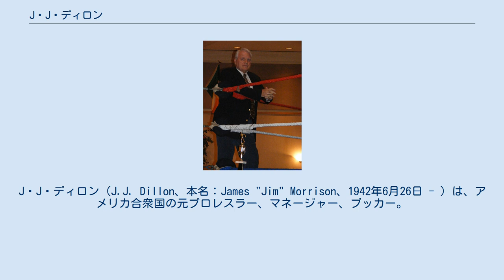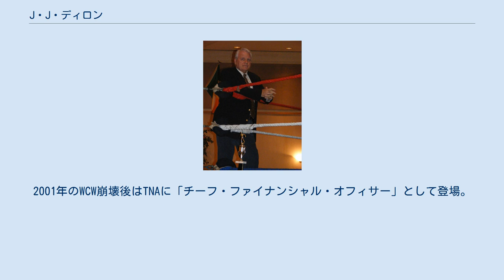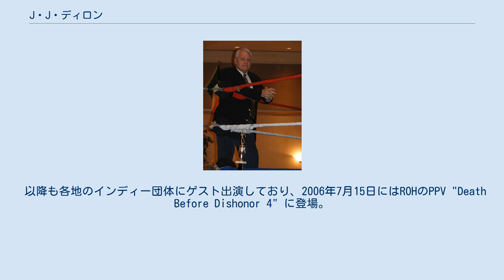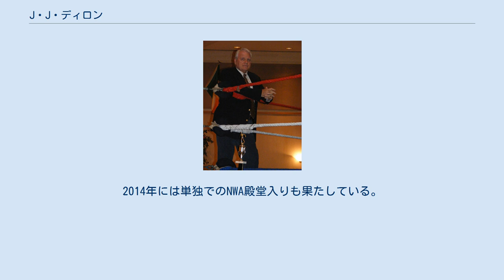J・J・ディロン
J・J・ディロン（J.J. Dillon、本名：James "Jim" Morrison、1942年6月26日 - ）は、アメリカ合衆国の元プロレスラー、マネージャー、ブッカー。
ニュージャージー州トレントン出身。
 ヒールの悪徳マネージャーとしての実績で知られ、日本では「極悪仕掛人」の異名を持つ。
ブッカー業務などエグゼクティブとしても手腕を発揮し、1990年代はWWFとWCWの両団体で要職を務めた。
 1962年、地元のニュージャージーでプロレスラーとしてデビュー。
ジョニー・バレンタインを意識した金髪の若手ヒールとして売り出される。
1968年からはオハイオなど五大湖地区に進出し、以降は1970年代全般にかけて、カナダ大西洋岸の沿海州を本拠地とするイースタン・スポーツ・アソシエーションや、アメリカ合衆国南部のNWA圏（テキサス、フロリダ、ジョージア、ミッドアトランティック）などを転戦。
 テキサス西部のアマリロ地区では1974年9月19日にキラー・カール・コックスからNWAウエスタン・ステーツ・ヘビー級王座を奪取、テリー・ファンクやディック・マードックともタイトルを争い、プレイング・マネージャーとしてカン・フー・リーとも共闘した。
1975年11月から1976年にかけてはテキサス東部のダラス地区において、モンゴリアン・ストンパーやムーンドッグ・ロニー・メインのマネージャーも担当している。
 選手としても、1979年1月11日にテッド・デビアスを破り、アマリロ地区認定のNWAインターナショナル・ヘビー級王座を獲得。
1981年8月27日にはカンザス地区にてバズ・タイラーと組み、ボブ・スウィータン&テリー・ギッブスからNWAセントラル・ステーツ・タッグ王座を奪取している。
テネシー州メンフィスのCWAでは1982年にジェリー・ローラーやビル・ダンディーと抗争を展開、同年にCWAにてデビューしたカマラの初代マネージャーも務めた。
 その後、フロリダ地区で本格的にプレイング・マネージャーとして活動するようになり、ドリー・ファンク・ジュニア、ビッグ・ジョン・スタッド、ブルーザー・ブロディ、ケンドー・ナガサキ、アウトロー・ロン・バスら歴代のヒール勢をコントロール、同地区のエースだったダスティ・ローデスとの抗争を指揮した。
自身も1982年3月にミスター・レスリング2号を破り、NWAフロリダ・ヘビー級王座を獲得している。
 1984年より、ローデスと共にフロリダからミッドアトランティック地区のジム・クロケット・プロモーションズに移籍。
現役を引退してマネージャーおよびブッカー業務に専念し、リック・フレアーらが結成したフォー・ホースメンのブレインとなって活躍した。
しかし、テッド・ターナーのクロケット・プロ買収後はWCWに留まらず、ビンス・マクマホンにヘッドハンティングされて1989年にWWFへ転出。
タイタン・スポーツ社副社長のポストに就いて辣腕を振るった。
 1996年、WWFを脱退してWCWに復職。
「コミッショナー」の立場で現場にも復帰し、新生フォー・ホースメンと共闘してnWoやエリック・ビショフとの抗争アングルも行った。
2001年のWCW崩壊後はTNAに「チーフ・ファイナンシャル・オフィサー」として登場。
2003年にTNAを離れ、フルタイムのプロレスリング・ビジネスから引退した。
 以降も各地のインディー団体にゲスト出演しており、2006年7月15日にはROHのPPV "Death Before Dishonor 4" に登場。
2008年3月31日にはWWEのRAWで行われたフレアーの引退セレモニーに、かつてのフォー・ホースメンのメンバーと共に出席した。
2009年下期からは再びROHに登場している。
 日本ではジム・デュランの名で知られ、1974年1月に全日本プロレスに初来日。
以降も中堅ヒールのポジションで全日本の常連外国人となり、通算7回にわたって来日した。
1977年末には、犬猿の仲だったアブドーラ・ザ・ブッチャーとザ・シークに史上最凶悪コンビを結成させて世界オープンタッグ選手権にブッキングし、彼らのマネージャーを務めるなど、悪の仕掛人ぶりを発揮した。
1983年2月の来日では、ザ・グレート・カブキの凱旋帰国第1戦の相手を務めて...